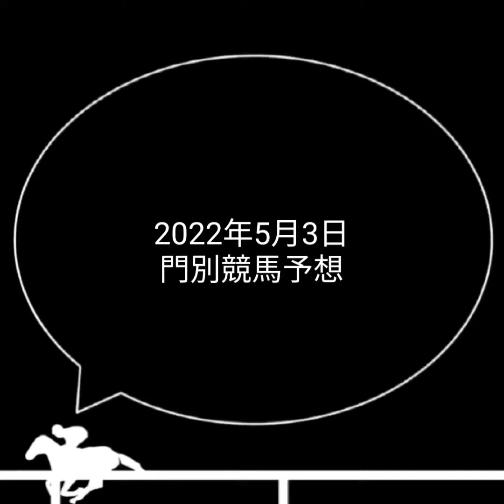競馬予想 | 2022年5月3日 門別競馬予想 | 全レース予想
2022年5月3日 地方競馬の全レース予想。
門別競馬の予想動画となります。